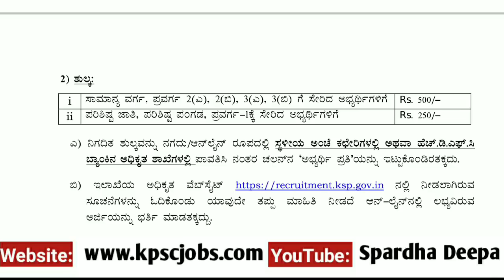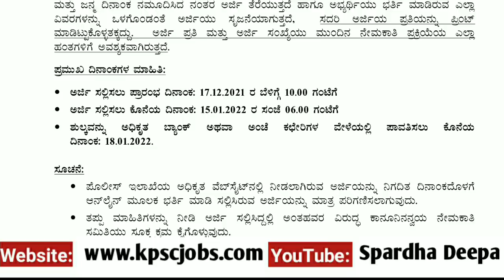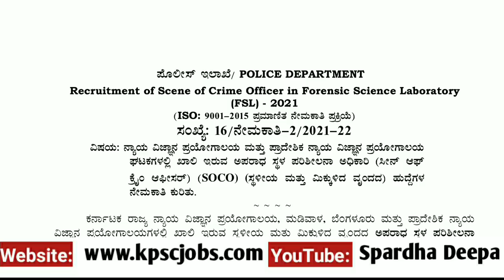ಪಿಯುಸಿ, ಪದವಿ, ಡಿಪ್ಲೊಮಾ ಮುಗಿದವರಿಗೆ ರಾಜ್ಯ ಸರ್ಕಾರದಿಂದ ಪರಿಶೀಲನಾ ಅಧಿಕಾರಿ ಹುದ್ದೆಗಳಿಗೆ ಅರ್ಜಿ ಆಹ್ವಾನ